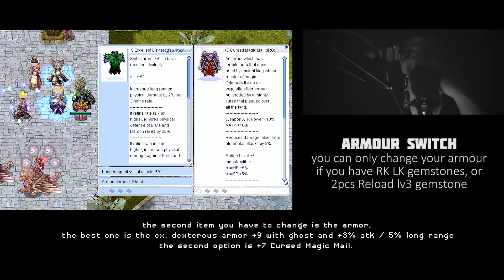Solo Mechanic Solar Temple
Happy Saturday!
Stay Healthy while covid, i made you another guide for solar temple..
If You Enjoy Our Videos please

Viroqe Media Team ^^